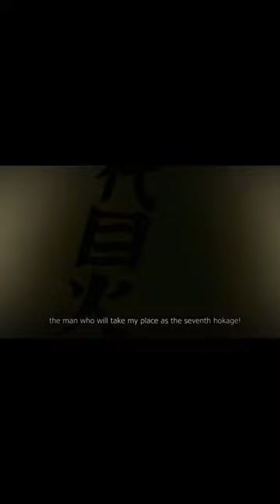Naruto's Dream AMV MADARA || BROODY APHID